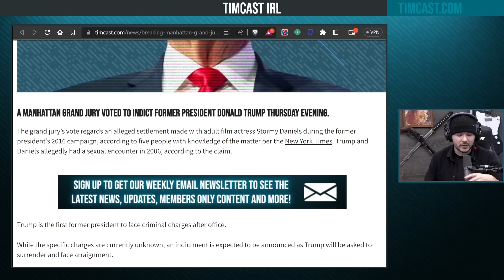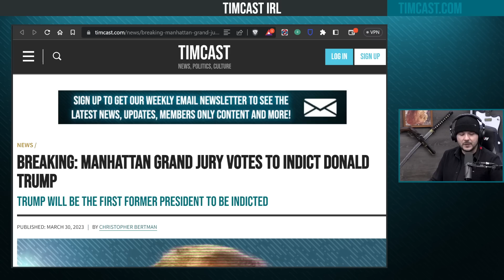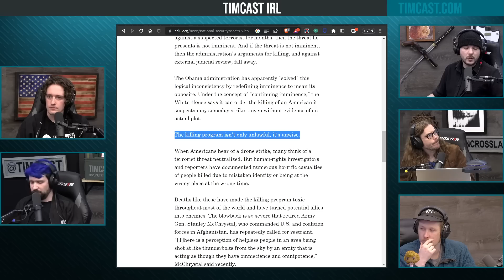Donald Trump Has Been INDICTED, He Is FIRST PRESIDENT EVER To Face Charges